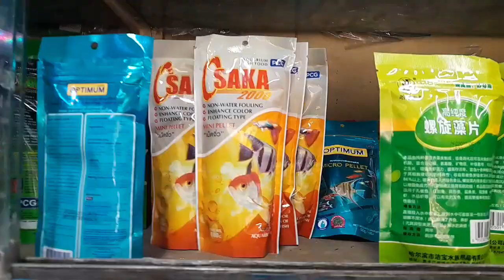কম দামে একুরিয়াম ও মাছ কিনুন /Aquarium price in Bangladesh / Aquarium fish price in katabon.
একানে সব ধরণের এ্যকুরিয়াম ও মাছ পাইকারি ও খুচরা বিক্রি করা হয়।

যোগাযোগঃ মাহাদী এন্টারপ্রাইজ
দোকান নং : ১৫, ঢাকা ইউনিভার্সিটি মার্কেট, কাটাবোন, ঢাকা - ১০০০
মোবাইলঃ ০১৭১১১৭৮৫৬৫

আমাদের চ্যানেলে আসার জন্য আপনাকে স্বাগত।

* আপনাদের সাপোর্ট আমাদের অনুপ্রেরণা *

আপনার পণ্য বা প্রতিষ্ঠানের বিজ্ঞাপন
                দেওয়ার জন্য

আমাদের উদ্দেশ্য শুধু মাত্র সন্ধান দেয়া। পণ্য ক্রয়- বিক্রয় এবং আর্থিক লেন - দেনে সতর্ক থাকুন। ক্রেতা এবং বিক্রেতার কোন জটি লতার
দ্বায় " Abid vlogs Bd " কর্তৃ পক্ষ নিতে বাধ্য নয়।

dexterbd, farm visit of Azad Fisheries, Wholsale fish price in bangladesh, fish price in katabon, how to buy fish from Thailand, how to buy fish from Singapore., Azad fisheries firm visit